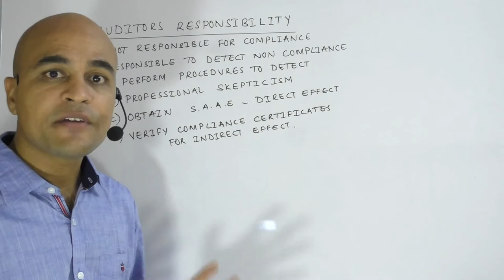Auditors Responsibility for Laws and Regulations in Audit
Is auditor responsible for compliance with laws and regulations in audit?  If not,  then whose responsible for compliance with laws?